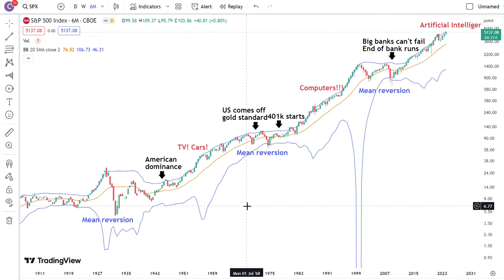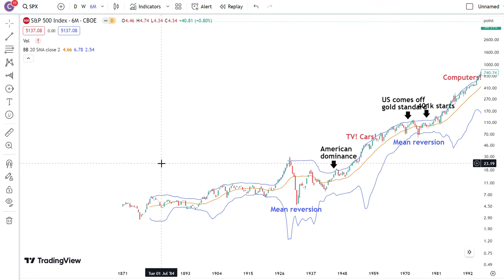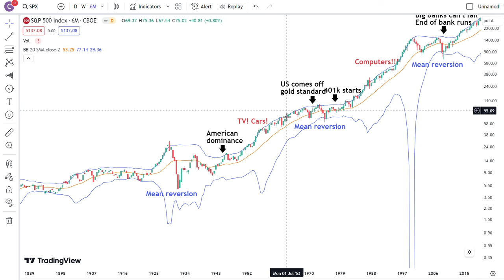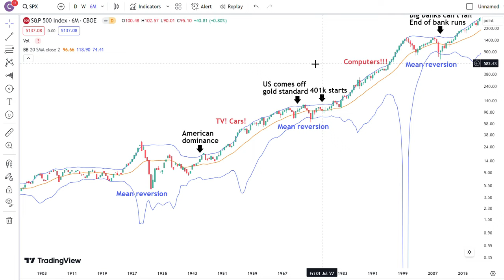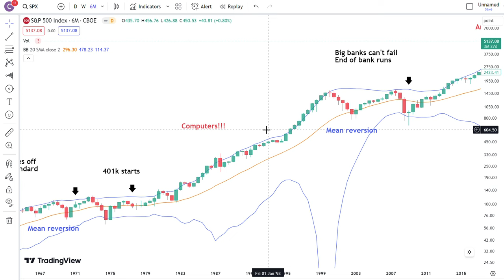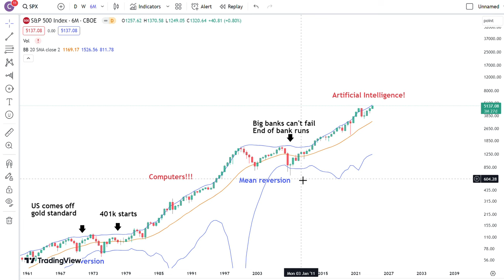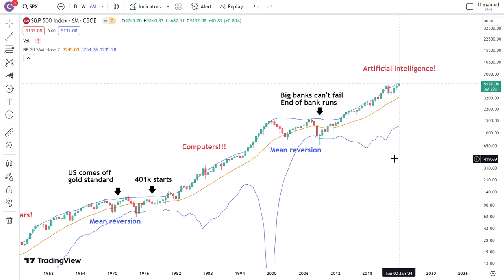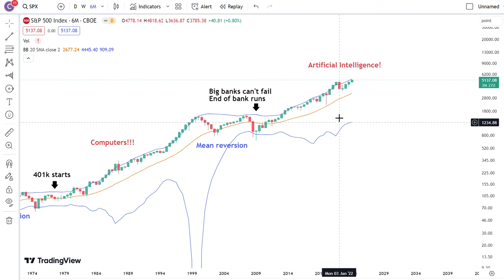Cat's thoughts on Money and the Economy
Very different video with my perspective of what money means, what the economy means, why cycle happens, why it's better to be bullish than bearish, and what I'm doing with my money because of what happens in the world